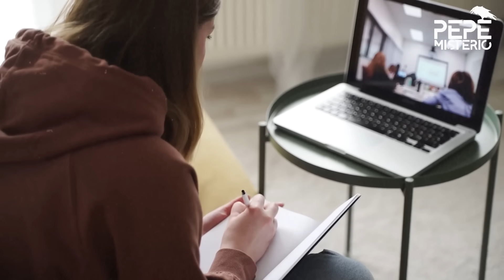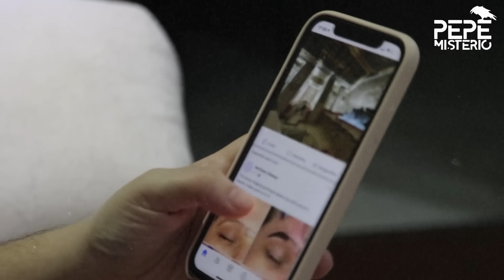Fue asesinada de manera brutal dentro de la tienda donde compraría su comida | Paige Doherty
Paige usualmente llegaba a comprar comida de camino al trabajo y esa mañana no fue la excepción. Salía de una pijamada con su amiga y jamás llegó a su destino. Su cuerpo fue encontrado dos días después.